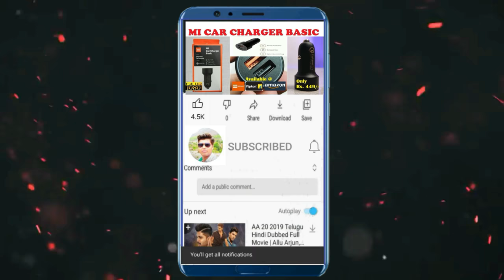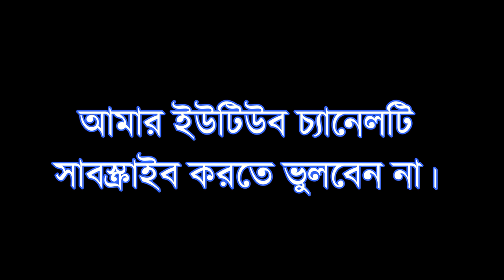KRISHNANAGAR RAIL STATION TO DEYPARA BISHNUPUR HIGH SCHOOL BY ROAD-4K VIDEO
আমরা জানি বিভিন্ন সরকারি চাকরির পরীক্ষা বিভিন্ন বিদ্যালয়ে হয়ে থাকে। অচেনা পরীক্ষা কেন্দ্রে কোন রাস্তা দিয়ে পৌঁছতে হবে এবং সঠিক পরীক্ষা কেন্দ্রে পৌঁছলাম কিনা সেটা নিয়ে পরীক্ষার্থীদের  মনে একটু চিন্তা থাকে। পরীক্ষা দিতে যাওয়ার আগে আমার তৈরি করা  এই ভিডিওটি একবার দেখলে আশা করি সেই চিন্তা দূর হবে এবং পরীক্ষার দিন খুব সহজেই পরীক্ষা কেন্দ্রে পৌঁছতে পারবেন।

পরবর্তীতে কৃষ্ণনগরের সমস্ত পরীক্ষা কেন্দ্রে সড়ক পথে যাওয়ার ভিডিও আপলোড করার চেষ্টা করব। আমার একান্ত অনুরোধ আমার ইউটিউব চ্যানেলটি  সাবস্ক্রাইব করে আমার পাশে থাকবেন এবং এবং নতুন ভিডিও আপলোড হওয়ার নোটিফিকেশন পাওয়ার জন্য সাবস্ক্রাইব বাটন এর  পাশের বেল বাটনটি ক্লিক করে অন  করে রাখবেন।

ধন্যবাদ।